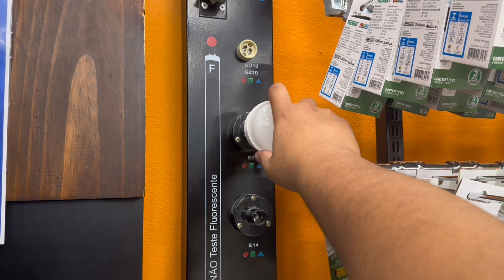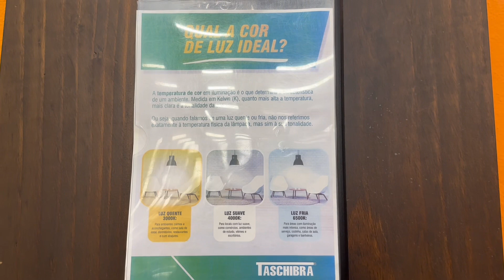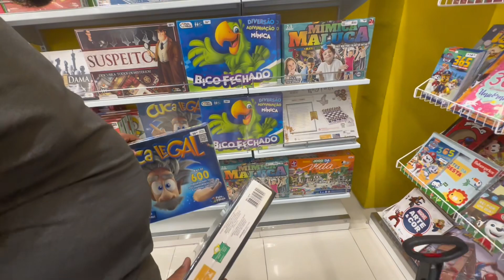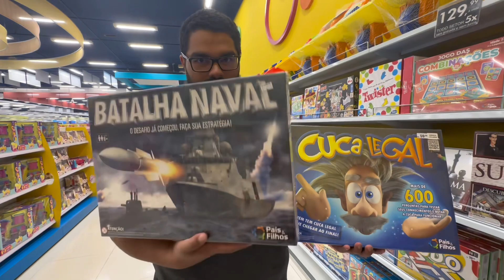Vlog: café da manhã, compras na Havan, sushi…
Teve comprinhas na Havan, café da manhã no Archer, salão, indo pra Balneário e sushi 😮‍💨